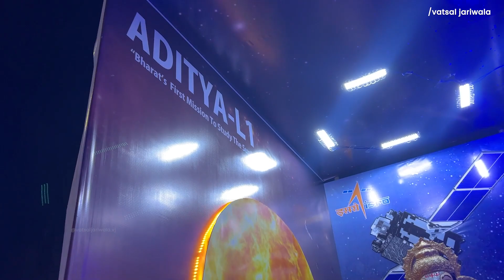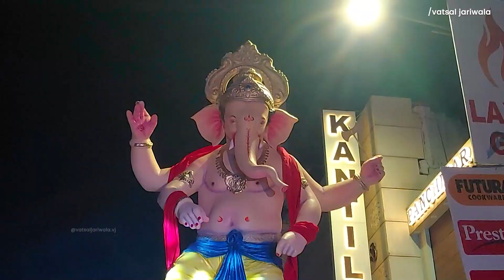Surat Ganesha Aagman 2023 | Part 02 | Maha Aagman Sohala | Ganesh Utsav | Vatsal Jariwala| vlog 123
Ganesha Aagman 2023 | Part 2 | Maha Aagman Sohala | Surat Ganesh Utsav | Vatsal Jariwala | vlog 123

Timeline:
00:00 Highlight
01:21 Intro
03:30 Prem Gali Cha Raja
05:31 Malhari Group
06:51 ISRO Themed Ganpati
07:10 Sheerji Cha Maharaja
12:20 Malik Ganpati